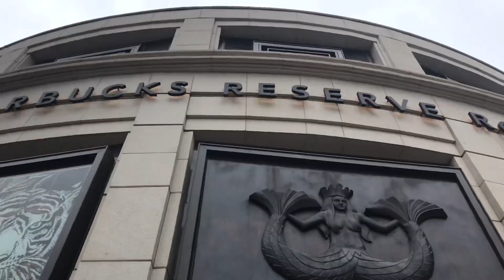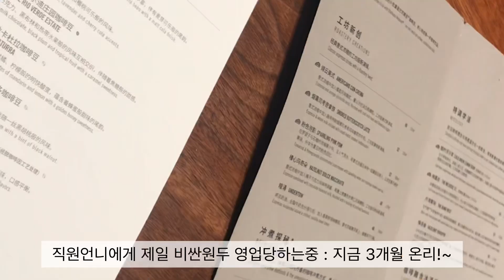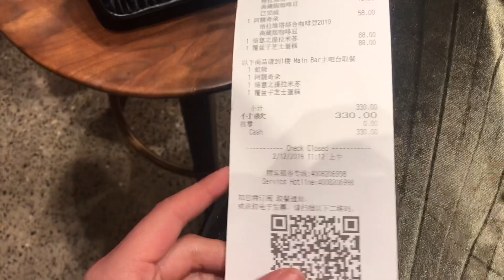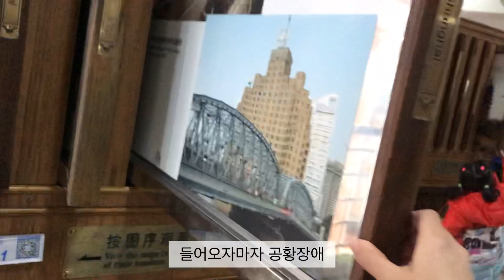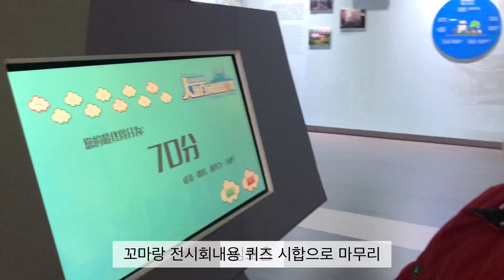[Vlog] Shanghai Alone #14 세계에서 제일 큰 스타벅스에서 탕진잼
오늘은 도미토리 하우스 메이트랑 같이 세계에서 제일 큰 스타벅스 리저브 로스터리에 갔숩니다. 로스터리 1호점은 씨애틀에 있구 이건 2호점인데 크기는 훨씬 헐씬 커서 세상에서 제일 큰 스타벅스여서 항상 사람이 너무 너무 많은데 나이스 타이밍으로 월요일 아침에 가서 바로 쌩 들어가서 매니저님도 영접 할 수 있었숩니당 히히
하지만 아무리 비싼 커피여도 차이점은 모르겠우엉 밍 ~
신맛이 안나는걸 골라서 신맛이 덜 할 뿐,,,,
어쨌든 저기에서만 파는 원두인 gravitas 모두 드셔보시긜,,,,
케잌은 꼭,,, 티라미슈를 드시길 ㅎㅎㅎ
도시개발계획전시관은 3층만 가시길~!